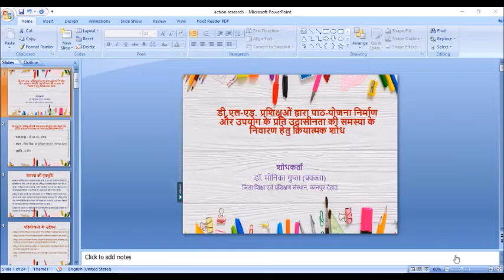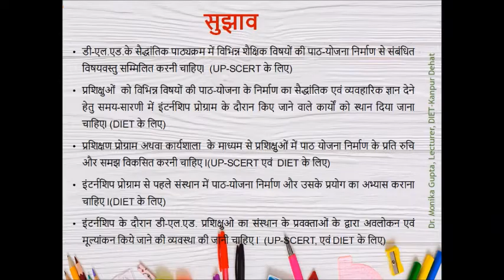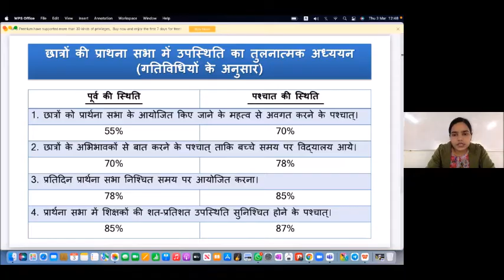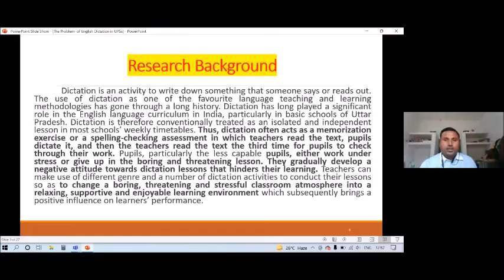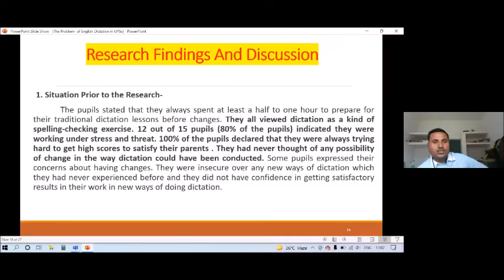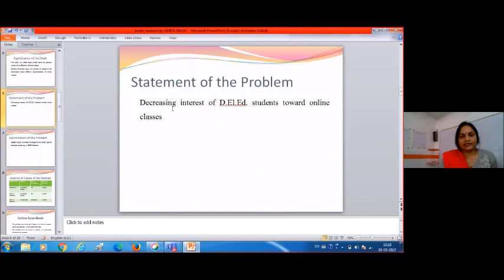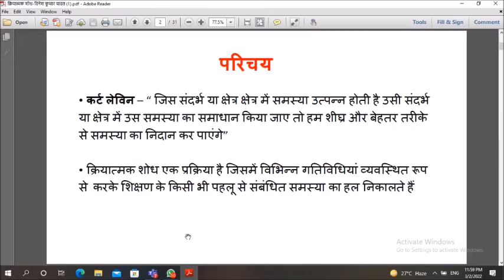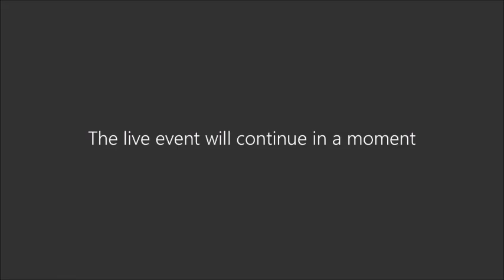Presentation On Challnges in School Education and Action Research